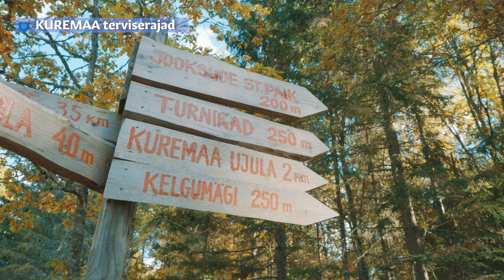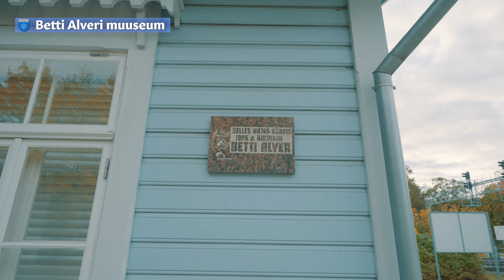Jõgeva vald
Jõgeva turism. Videograaf Martin Mae.